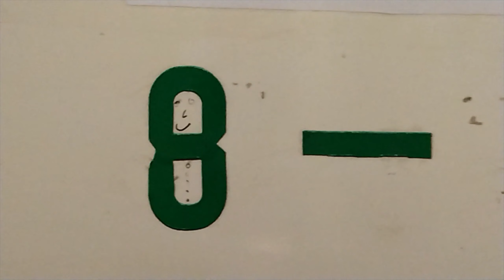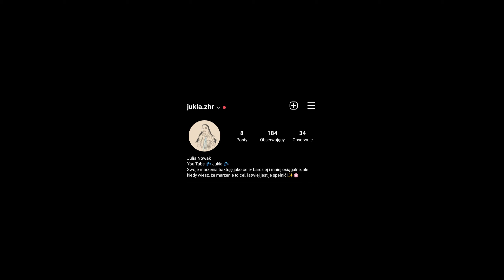"Wypadek?" ~ Weekendowy Vlog #1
Czuwajcie!
Tym razem obiecany vlog z mojego poprzedniego weekendu! Szczególnie dumma jestem z piątku i nadal nie wierzę jeszcze w to, co się stało!
Jeszcze raz bardzo, bardzo, bardzo chciałabym podziękować mojej instruktorce, której zawdzięczam wszystko to, co się wydarzyło ❤️ bez niej nie mogłabym w tym momencie dzielić tej radości ani z Wami, ani z nikim! Dziękuję!❤️
Wracam do Was za niecały tydzień!
Sięgajcie gwiazd!🌞